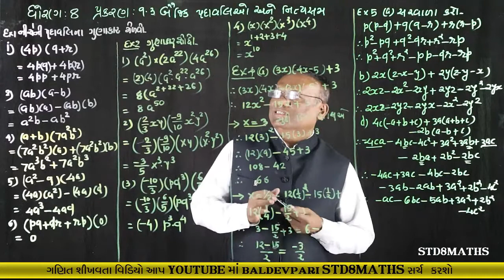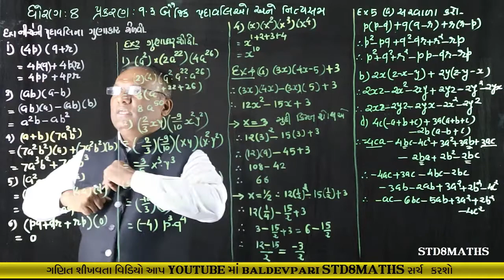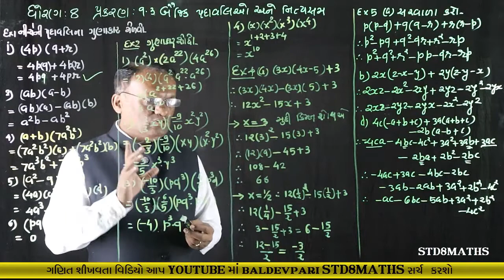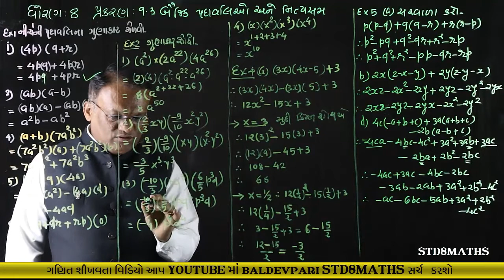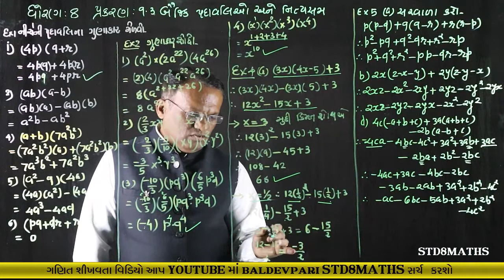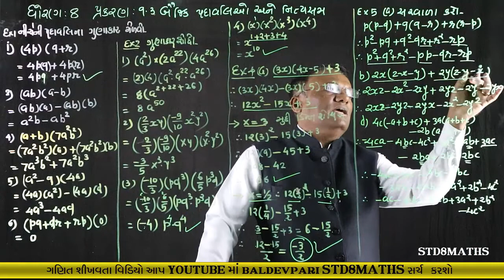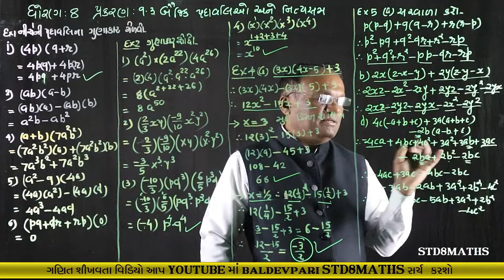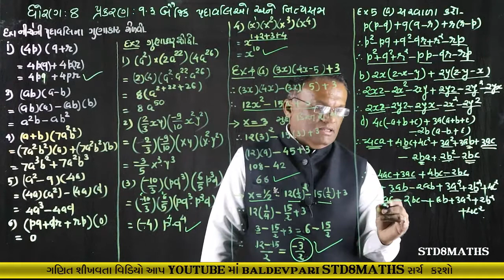STD-8 MATHS CH-9 Part-3 Algebraic Expressions And Identities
નમસ્કાર મિત્રો

/playlist?list=PLyeDqv0HTMO1nGnJ3jKClF60vKKGqT6kF

ઝડપી ગુણાકાર અને વર્ગ કરવાની ટ્રિક-1